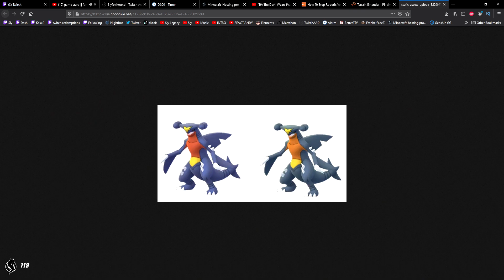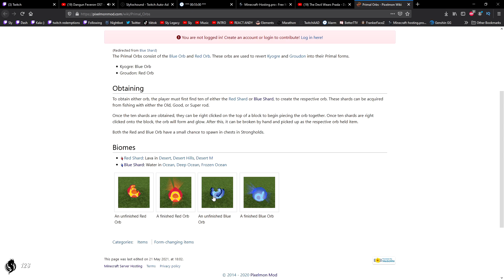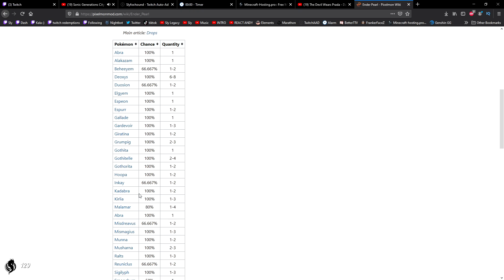THE LUCKIEST DAY | SMPU #3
Want to watch Live? Drop a follow over on 🡆
Want to see me retweet and post disgusting memes?
The discord is WIDE open for discussions and fun!